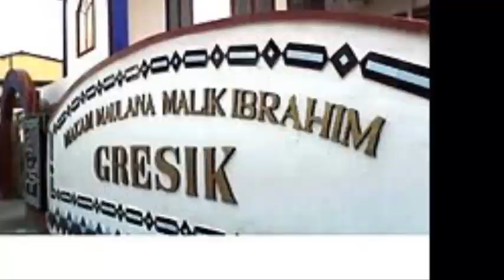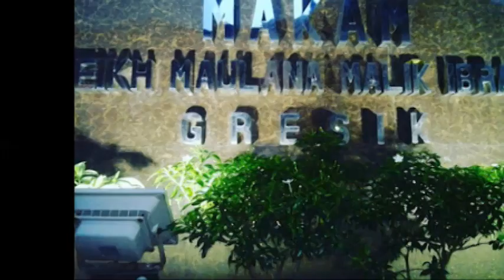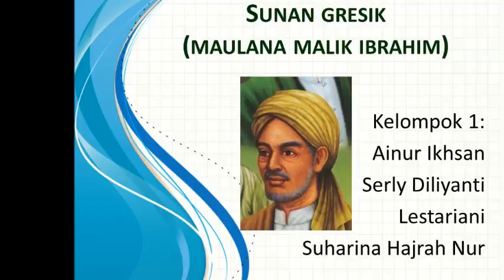Sunan Gresik, Wali Songo Pertama Penyebar Islam di Tanah Jawa